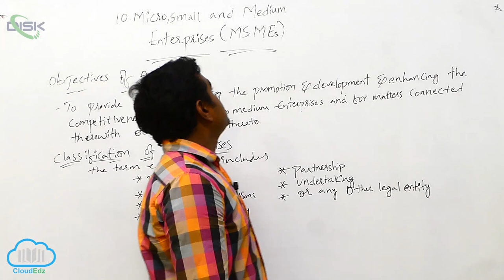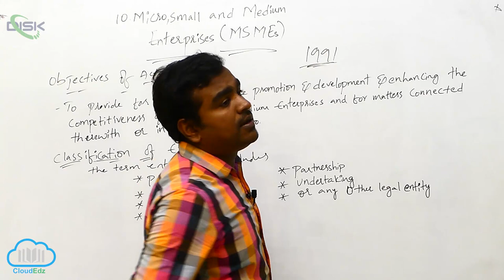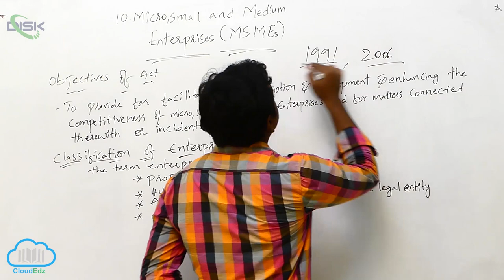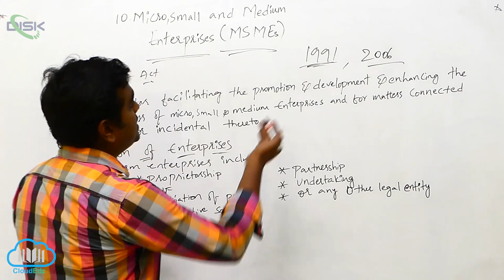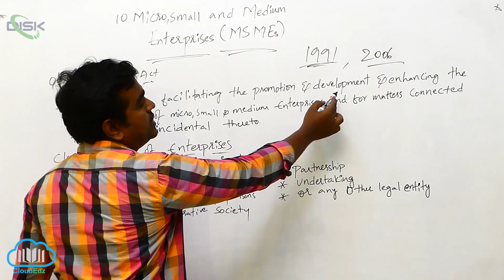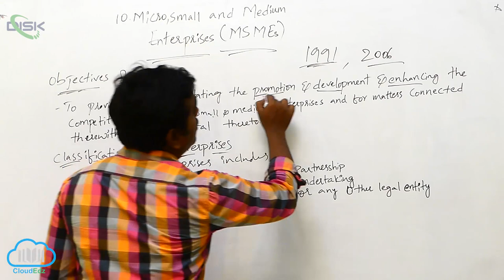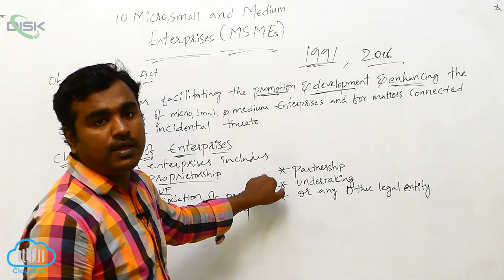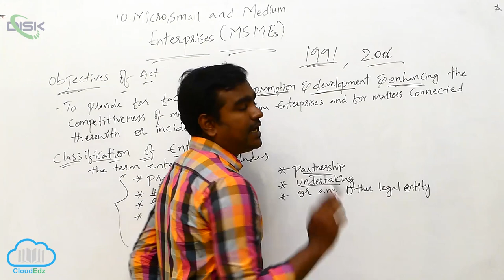Meaning and definition of Enterprise and MSMEs || MSME 1 || Disk Telangana